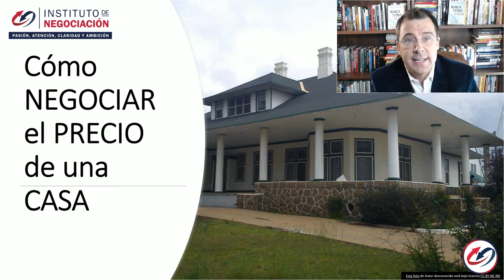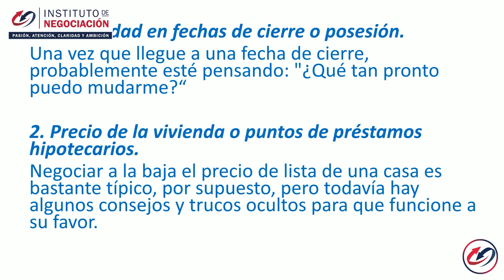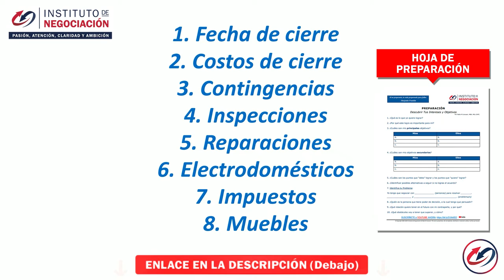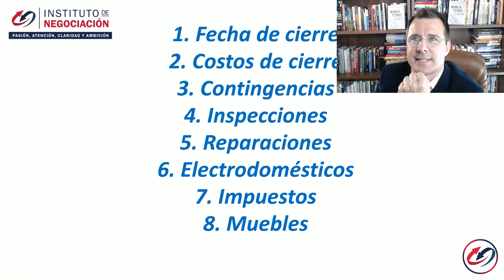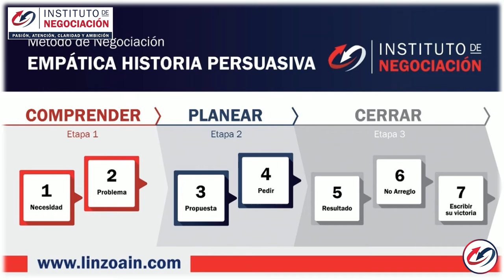✅ Cómo NEGOCIAR el PRECIO de una VIVIENDA [💯Mejores CONSEJOS]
👉🏻 El destacado experto internacional en negociación, Pablo M. Linzoain, muestra ✅ Cómo NEGOCIAR el PRECIO de una VIVIENDA [💯Mejores CONSEJOS]

Obtené tu copia de mi libro